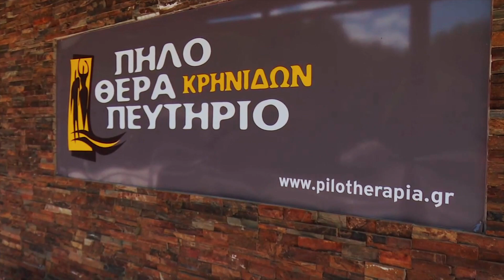PEGASUS GLORY HOUSE,Kavala Greece.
Α great home for photos and video that their owners trusted us to advertise them.Pegasus' Glory House is a recently renovated holiday home in Kavala, where guests can make the most of its garden and barbecue facilities.